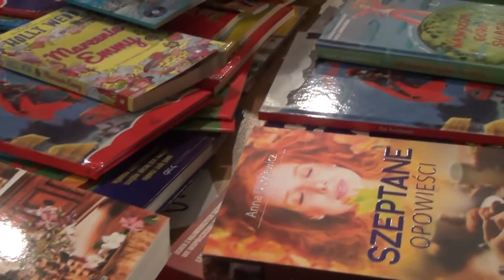Kiermasz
Zapraszamy na krótką relację z ostatniego bożonarodzeniowego kiermaszu, który miał miejsce w naszej szkole 1 grudnia. Jak zwykle- stoiska zachwycały ozdobami i nęciły zapachami przepysznych potraw.